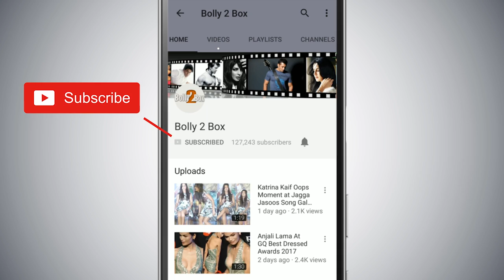Varun Dhawan On Super Dancer Chapter 2 Grand Finale For Promoting October